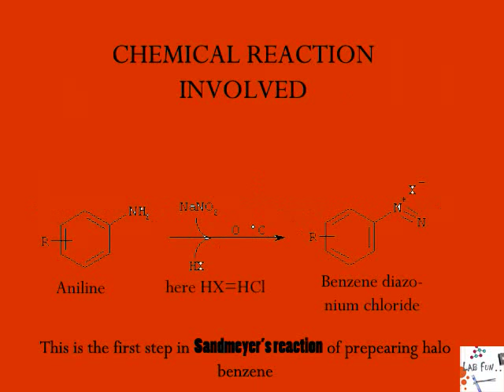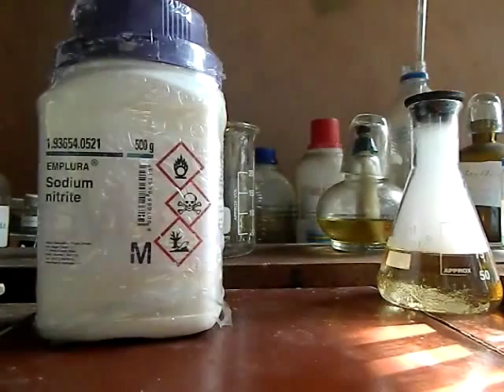Benzene diazonium Chloride synthesis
In this video we will be synthesising Benzene Diazonium chloride by the first step in Sandmeyers reaction .The process of forming diazonium salts is called diazotisation .The properties could be viewed in another video